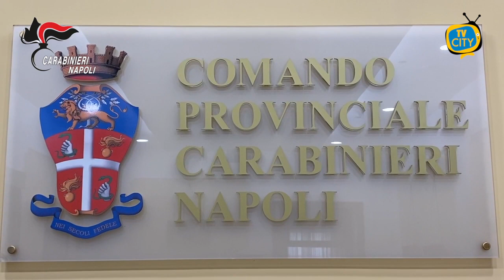Blitz contro lo spaccio di droga, 14 arresti tra Nola e Varese - VIDEO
Un'alleanza tra quattro gruppi criminali per lo spaccio di droga nell'area nolana, in provincia di Napoli. Trentacinque gli indagati, di questi 18 colpiti da misure cautelari.
Questa mattina, nelle province di Napoli e Varese, i Carabinieri del Comando Provinciale di Napoli hanno dato esecuzione a due distinte misure cautelari personali (13 provvedimenti in carcere, 1 agli arresti domiciliari e 5 divieti di dimora - di cui due nella Regione Campania, uno nella provincia di Napoli e due nel comune di Cimitile) nei confronti di 18 indagati ritenuti gravemente indiziati, a vario titolo, di associazione finalizzata al traffico di stupefacenti, aggravata dall'essere composta da più di dieci persone e dalla disponibilità di armi, nonché detenzione ai fini di spaccio.
Le indagini - condotte dal Nucleo Operativo e Radiomobile della Compagnia Carabinieri di Nola - hanno permesso di documentare le dinamiche inerenti alla gestione dell'attività di spaccio di stupefacenti nell'area nolana, individuando quattro distinti gruppi criminali, attivi, rispettivamente, nei comuni di Nola, Casamarciano, San Gennaro Vesuviano e Cimitile. È stato accertato, inoltre, come i sodali intrattenessero rapporti con soggetti riconducibili a circuiti criminali operanti nel comune di Napoli, funzionali all'approvvigionamento della droga. Nel corso delle indagini, sono state tratte in arresto in flagranza di reato altre 5 persone, sequestrando circa un chilogrammo di sostanze stupefacenti di vario genere (cocaina, hashish e marijuana). Sono in corso 17 perquisizioni delegate, finalizzate alla ricerca di sostanze stupefacenti, nei confronti di altrettanti indagati non raggiunti da misure cautelari.